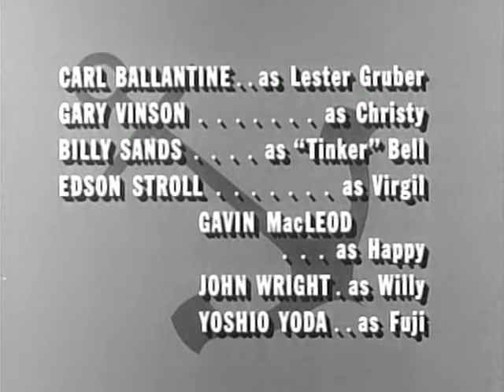McHale's Navy Full Episodes: Season 2x19 | "Who'll Buy My Sarongs?"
A business venture involving the manufacture and sale of sarongs to the base personnel has the guys divided into two separate quarreling groups. When the feud escalates, Binghamton tries to take advantage of its effect on them during a PT crew efficiency test, their failure of which would mean their being shipped out for re-assignment.